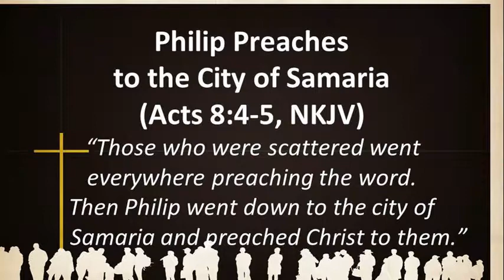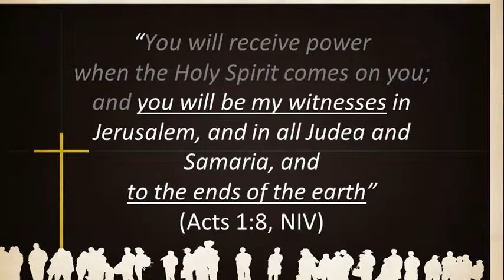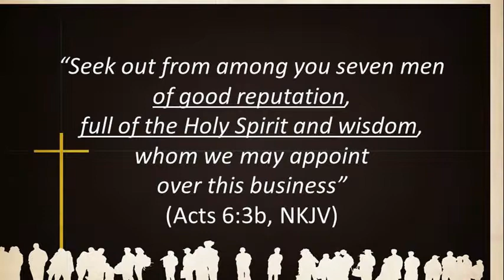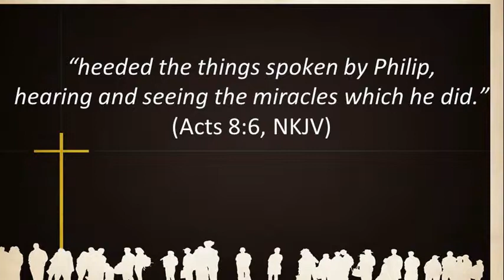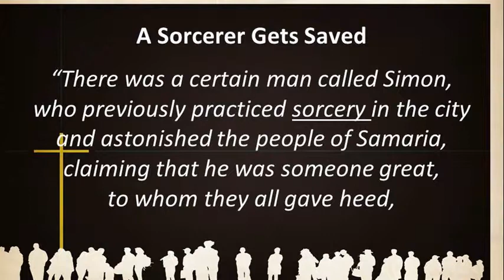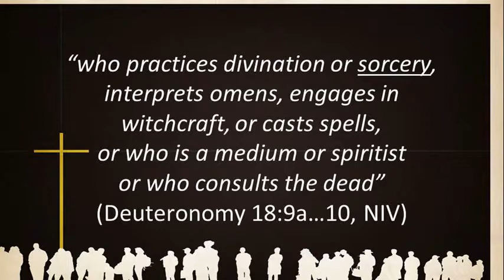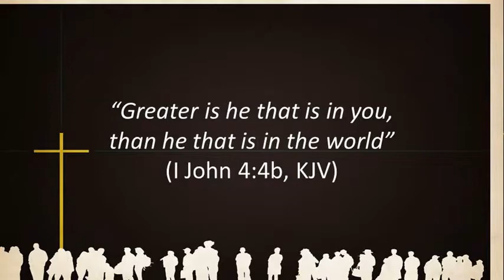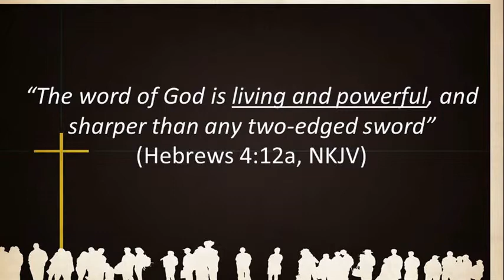Philip Preaches to the City of Samaria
In last week's lesson we watched as Stephen was executed and the lack of repercussion from Rome for his illegal Jewish execution emboldened the Jews to intensify their persecution of Christians in Jerusalem.  That's what Luke was describing when he wrote, "At that time a great persecution arose against the church which was at Jerusalem" (Acts 8:1b, NKJV).  The intensified persecution drove almost all of the Christians out of Jerusalem to other cities in Judea and the neighboring province of Samaria.  Luke wrote, "They were all scattered throughout the regions of Judea and Samaria, except the apostles" (Acts 8:1c, NKJV).
     God used this wave of persecution to motivate His church to do what He had already told them to do—witness to the world.  They were content to stay in Jerusalem, but Jesus had said, "You will receive power when the Holy Spirit comes on you; and you will be my witnesses in Jerusalem, and in all Judea and Samaria, and to the ends of the earth" (Acts 1:8, NIV).
     God used the persecution that resulted from Stephen's execution to drive His people from Jerusalem so they would preach His Word to the rest of the world.  Luke wrote, "Those who were scattered went everywhere preaching the word" (Acts 8:4, NKJV).